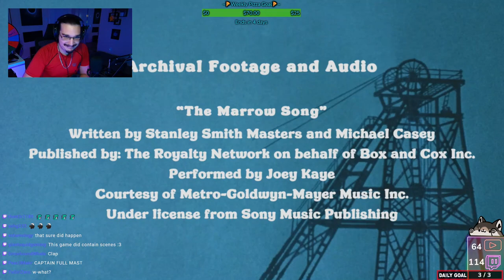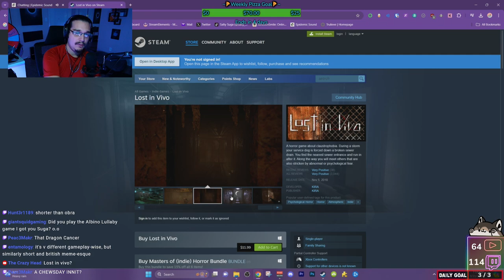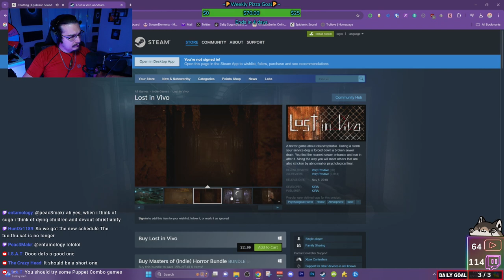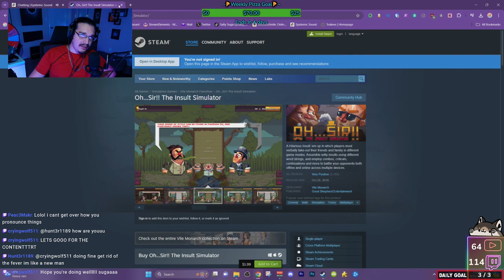[9/21/2024] Thank goodness I'm here 😊 | Thank Goodness You're Here! [2/2]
Date: 9/21/2024
VOD Title: Thank goodness I'm here 😊
Game: Thank Goodness You're Here!

I DO NOT OWN THIS VOD